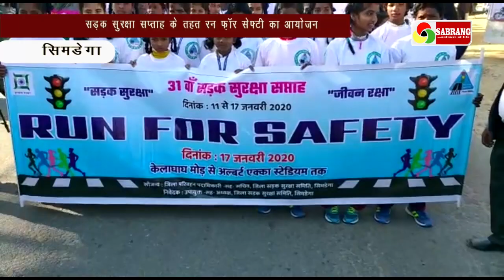सड़क सुरक्षा सप्ताह के तहत रन फ़ॉर सेफ्टी का आयोजन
सिमडेगा में सड़क सुरक्षा सप्ताह के तहत रन फ़ॉर सेफ्टी का आयोजन किया गया….. रन फ़ॉर सेफ्टी केलाघाघ मोड़ से शुरू होकर यह दौड़ अल्बर्ट एक्का स्टेडियम तक पहुंचा. उपायुक्त मृत्युंजय बरनवाल ने दौड़ को हरी झंडी दिखाकर रवाना किया.